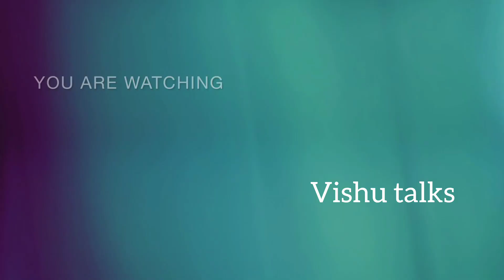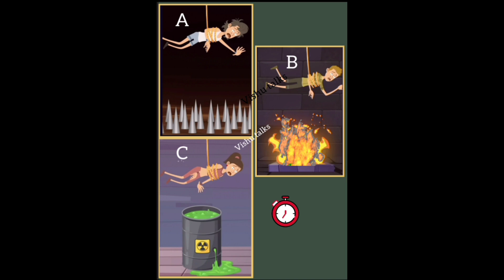వీరిలో ఎవరు బ్రతుకుతారు?riddles in telugu|focus test|memory test|Vishu talks